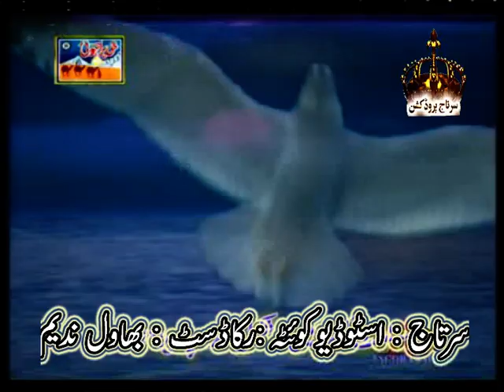G G Marene G Poet Jabar Yar Brahvi Sung By Zeba Sanam